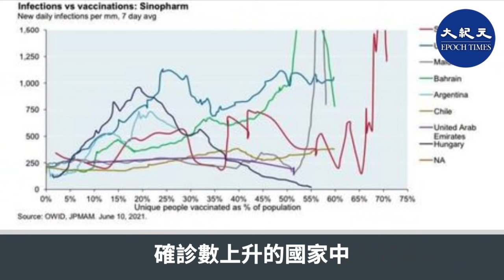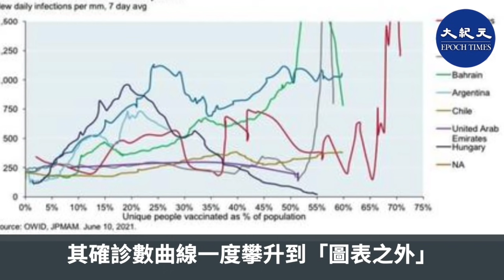(字幕) 美國摩根大通報告顯示，多個國家接種中國疫苗後，每7日新增確診數不降反升，其中三個國家的確診數曲線一度垂直攀升到「圖表之外」。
美國摩根大通 中國疫苗 新增確診數不降反升#香港大紀元

請支持大紀元：
📍贊助大紀元：